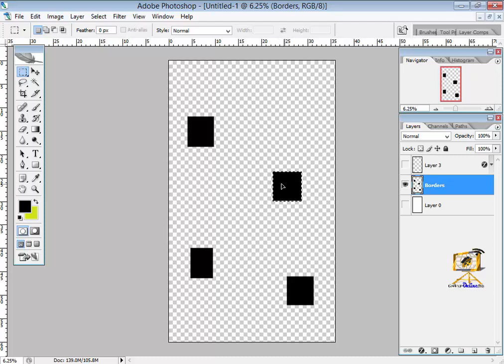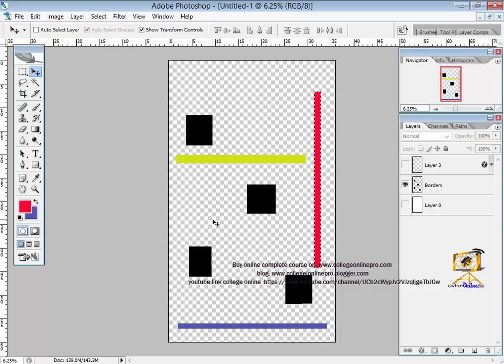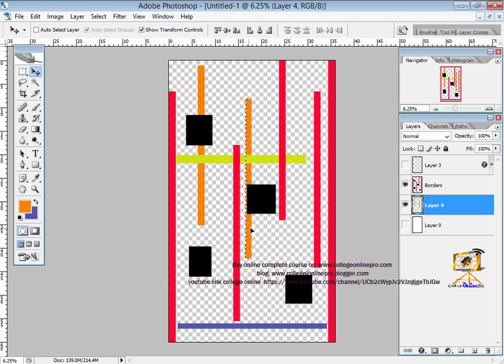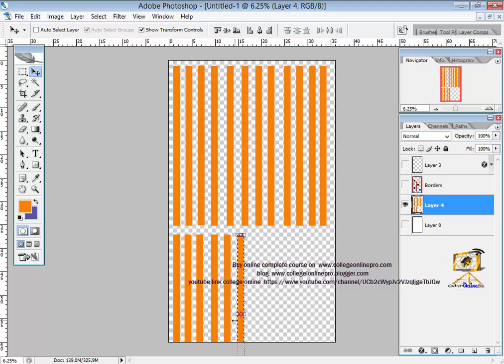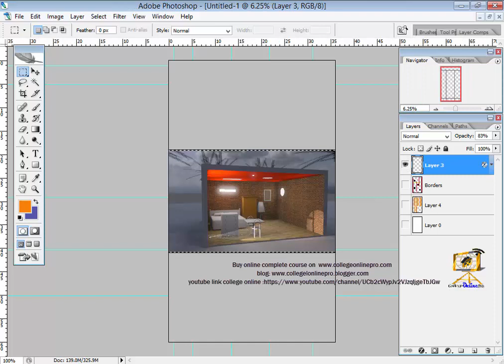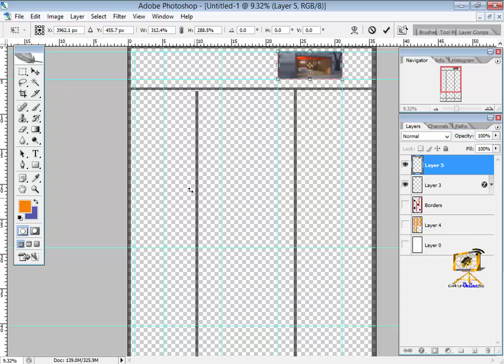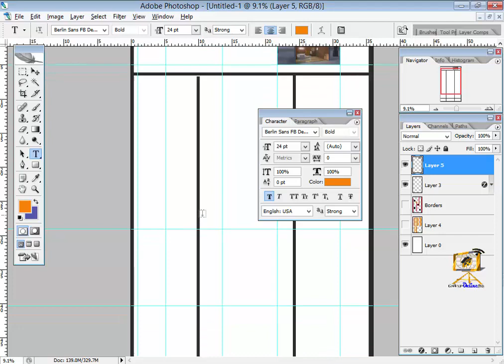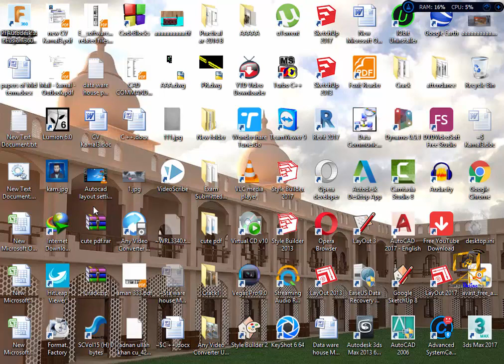adobe photoshop tutorial for beginners lecture 1 part 2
adobe photoshop tutorial for beginners part 2
In this video tutorial you will learn the basics of Photoshop.
Lecture 40 how to convert a hand-drawn sketch of a page into AutoCAD| Hand sketch to CAD | Part 2
Lecture 41 how to convert a hand-drawn sketch of a page into AutoCAD| Hand sketch to CAD | Part 3